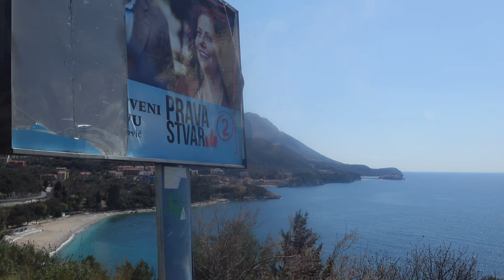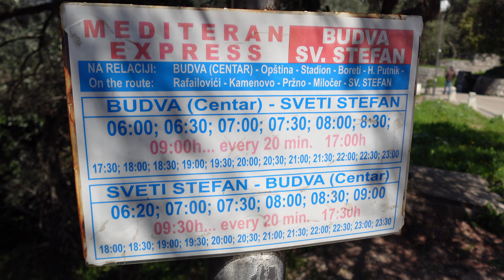Budva to Sveti Stefan, Montenegro by Bus 4K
How to travel from Budva to Sveti Stefan, Montenegro by bus? Join me in this video as we reach the famous island where Novac Djokovic got married. My name is Nathaniel, I am a Filipino vlogger, and traveling is my passion.